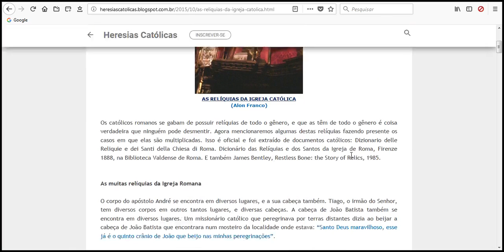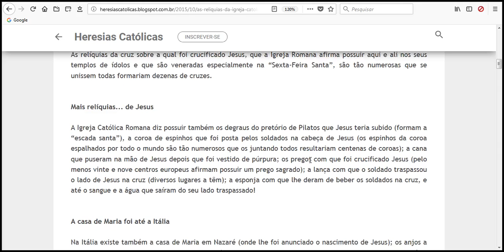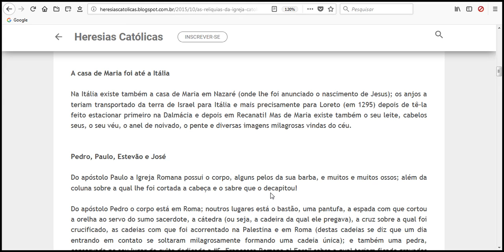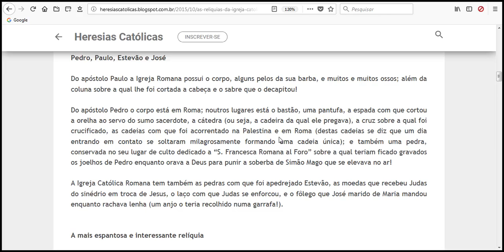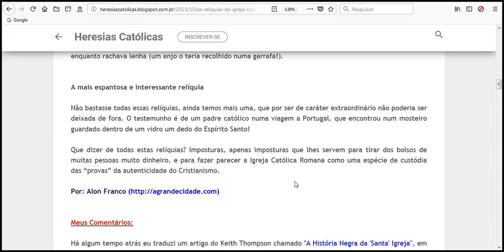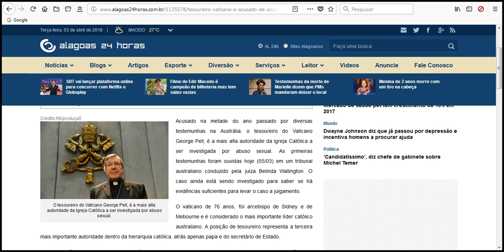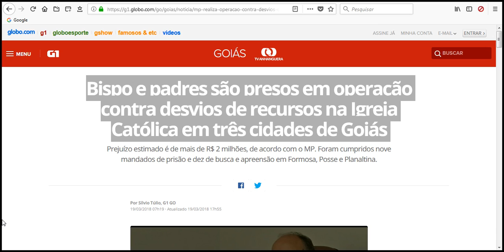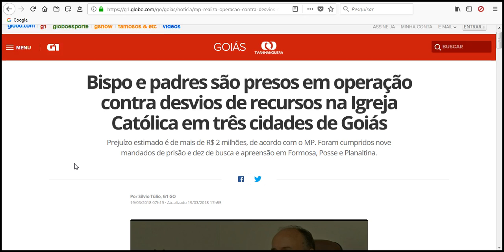PQP Filme do EDIR MACEDO é um SUCESSO!!!